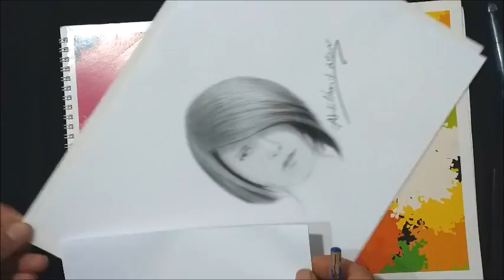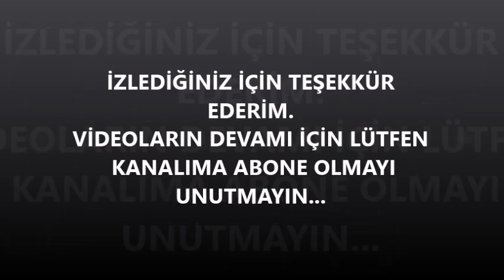Saç çizimi nasıl yapılır?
SELAM DEĞERLİ İZLEYİCİLER
Sizler için hazırlamış olduğum bu videoyu dikkatli bir şekilde izlediğinizde artık sizin için de doğru saç çizmek gayet kolay olacaktır...
Videoda anlaşılmayan veya merak ettiğiniz bir şey olursa lütfen sormaktan çekinmeyin...
Yorumlar herkese açıktır...
Diğer konu anlatımlı videolara da göz atmak isterseniz  alttaki linke tıklayabilirsiniz.